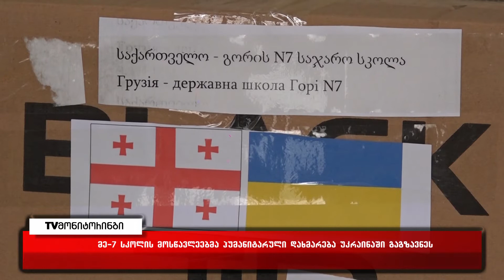გორის სკოლამ უკრაინაში ჰუმანიტარული დახმარება გაგზავნა 9.03.2022